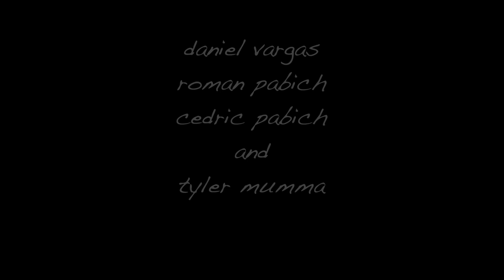Buckshot bowl Session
Afternoon session at the Buckshot bowl with Daniel Vargas, Cedric and Roman Pabich and Tyler Mumma who let us in.